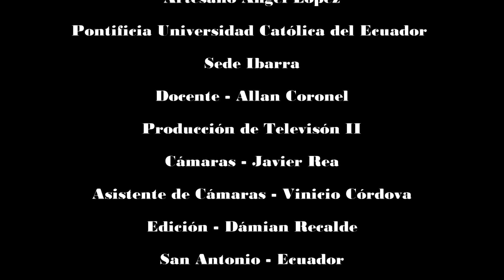Artesano Ángel López - Reportaje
Este reportaje nos muestra un poco de Ángel López,  la labor diaria que realiza, un artesano de San Antonio de Ibarra, artista de la técnica vieja escuela, transmitida por su padre un reconocido artesano del País, este es un reportaje realizado por Javier Rea D, Damian Recalde Y Vinicio Córdova